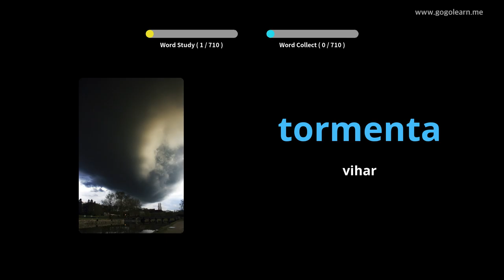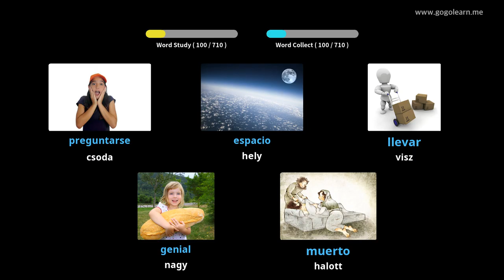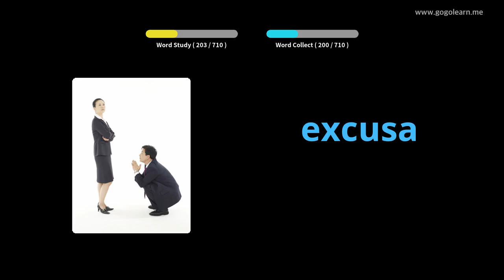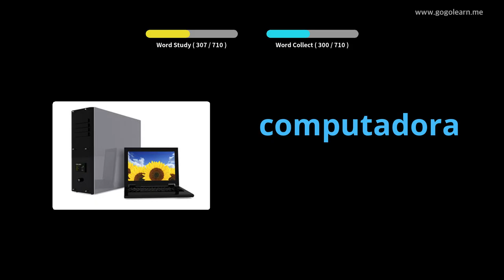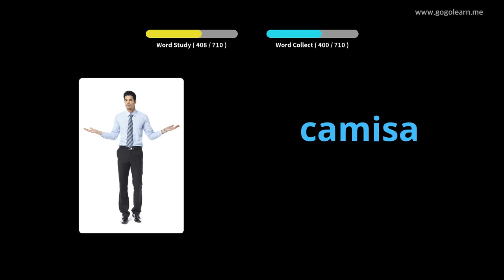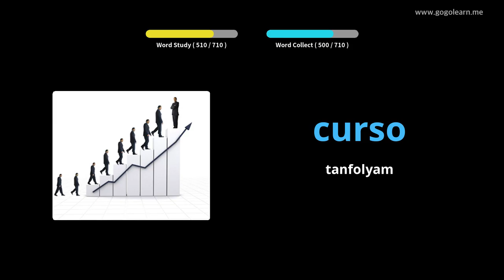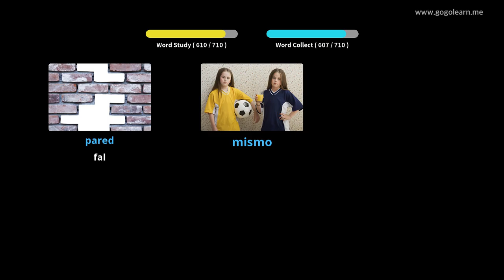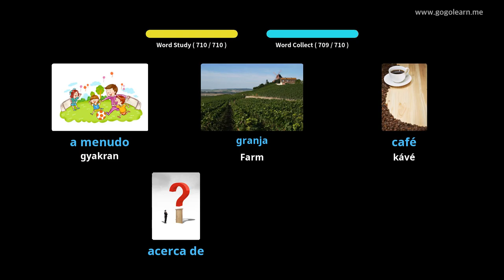Spanyol szókincs gyermekei |Golearn